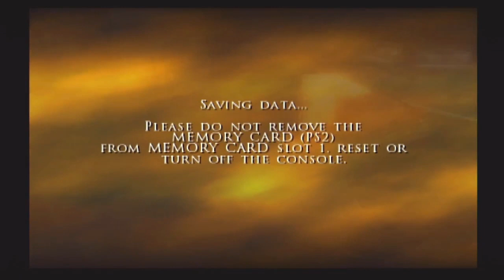Prince of Persia The Two Thrones Episode 10 A Prince in title only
The Prince Chases after Farah trying to explain why he lied to her, but the words she said to him next will change his life for better and for worse